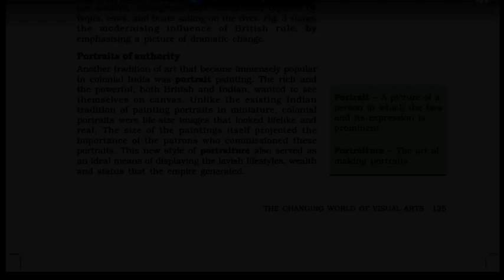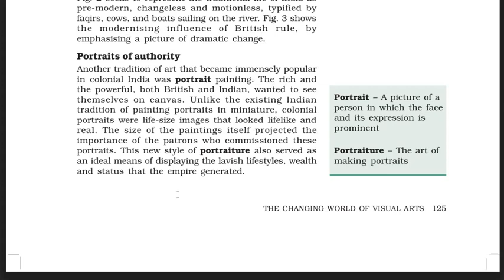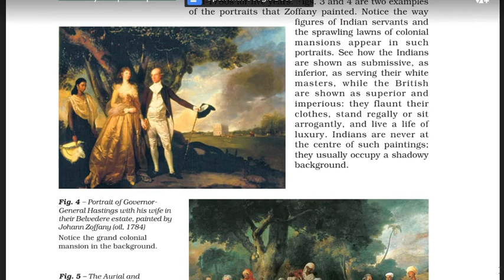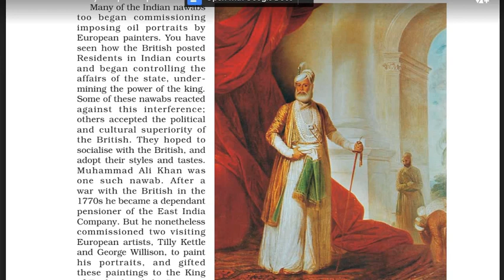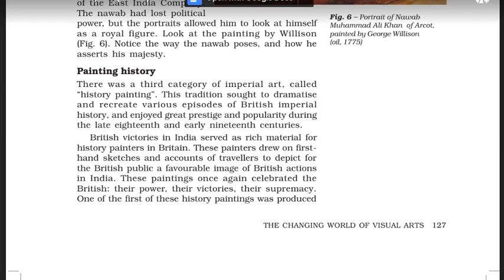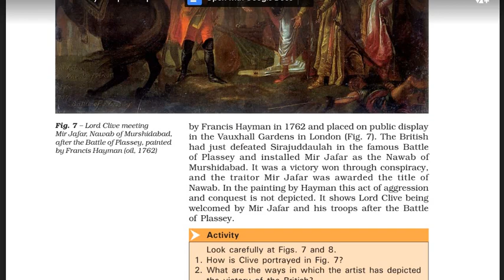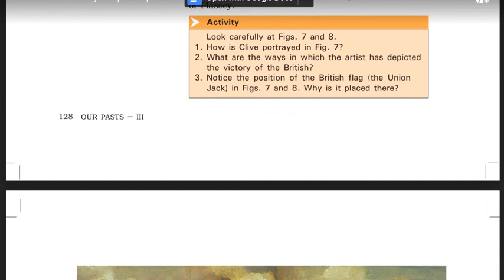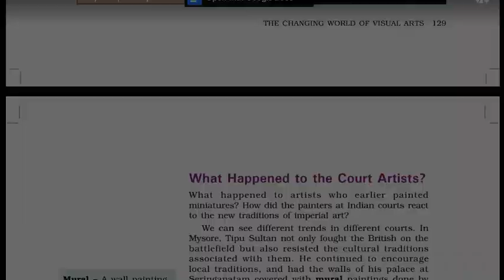Class 8|Chapter 10. The Changing World and Visual Arts|NCERT|PART-2|by LAKSHYAJYOTI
It's a great pleasure to you all again. Welcome to the World of History. This is Class 8|Chapter 10|The Changing World and Visual Arts|Part-2

And I'm still learning to edit my videos. So, if you find any errors please let me know so that I can improve in my future videos.

channel and I know that you all will not forgive the bell notification.
                                                                                                     By:- LAKSHYAJYOTI